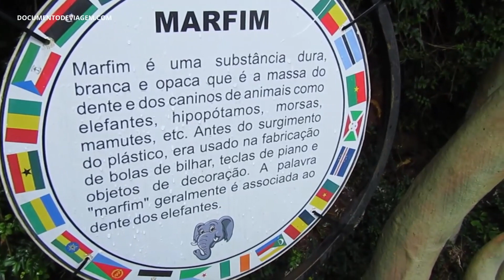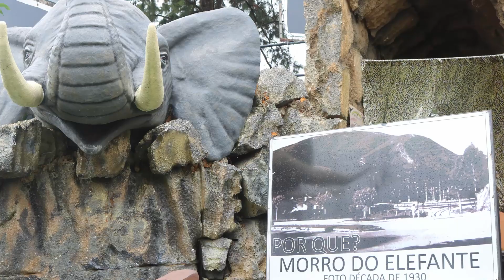2 PASSEIOS DIVERTIDOS EM CAMPOS DO JORDÃO! TELEFÉRICO E MORRO DO ELEFANTE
Veja como é o passeio pelo Teleférico e Morro do Elefante, duas atrações imperdíveis em Campos do Jordão!! Aperte o play!!

O Teleférico foi inaugurado em 1970, ligando Capivari ao Morro do Elefante. Trata-se de um dos pontos turísticos mais visitados de Campos do Jordão.

Com seus 1800 metros de altura, o Morro do Elefante oferece uma linda vista da Vila Capivari e arredores. Outra curiosidade é que seu nome tem origem devido a formação da montanha, que se avistada do alto se assemelha ao contorno de um elefante.

Viaje com dicas que irão te inspirar!
Marcelo & Paula

👉 Compre Acessórios para Viagem com os Melhores Preços na Amazon!

Hospedagem, aluguel de carro, eletrônicos, farmácias, compras online e mais.